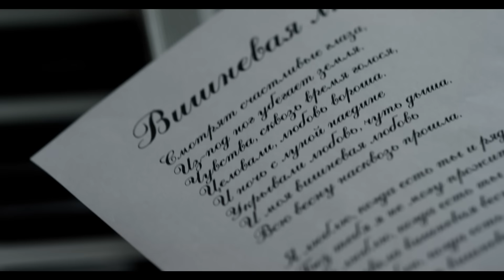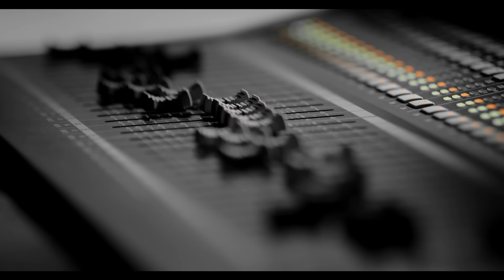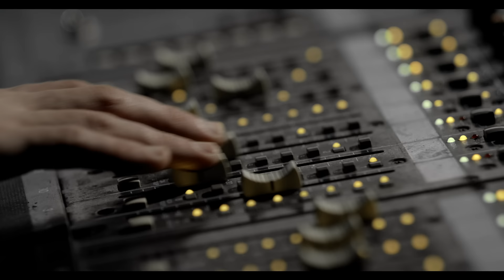НИКОЛАЙ БАСКОВ - ВИШНЕВАЯ ЛЮБОВЬ - ПРЕМЬЕРА!!! 2014 (Official HD Video)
Стихи: Михаил Гуцериев
Режиссер: Олег Гусев
Продюсеры проекта: Артур Вафин, Сергей Авдеев